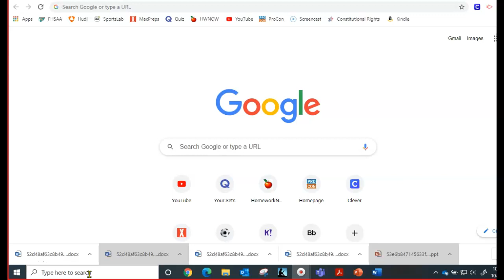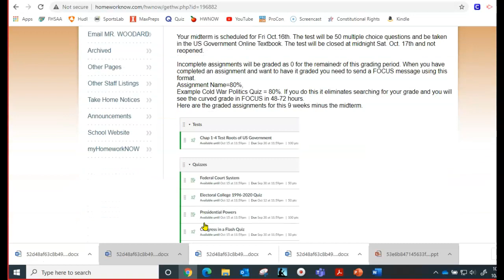Finding Homework Now